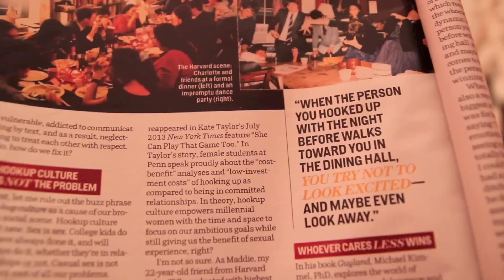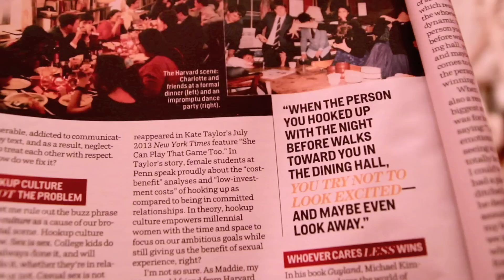"Did y'all hookup?"